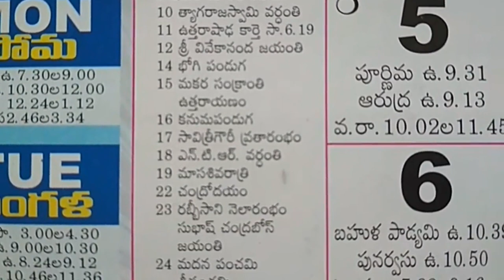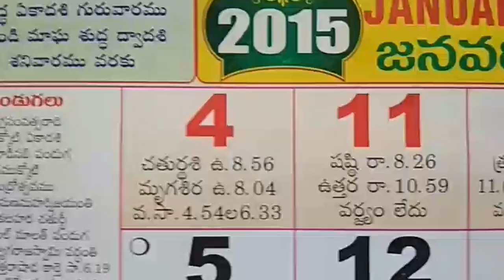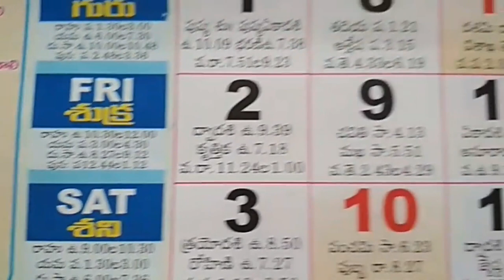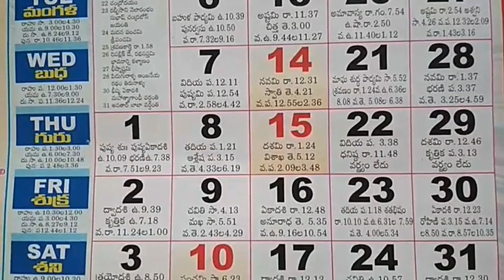Telugu Panchangam Calendar January Month Hindu Festivals Year 2015 | Calendar Important days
january telugu calendar festivals,
telugu calendar january month,
telugu panchangam january,
holidays days in january calendar,
january month calendar festivals,

Telangana Telugu Calendar 2015 January Month Important Days...telugu calendar Important days & festivals for general information,.